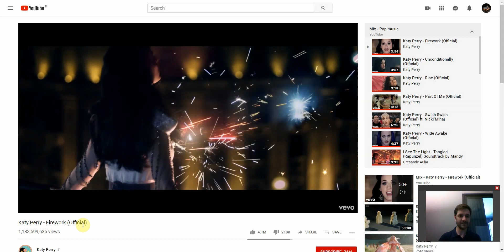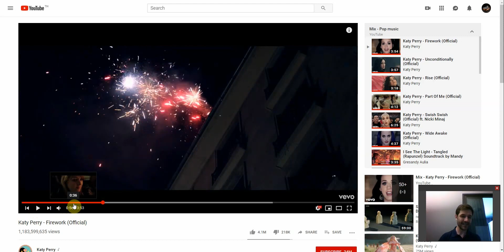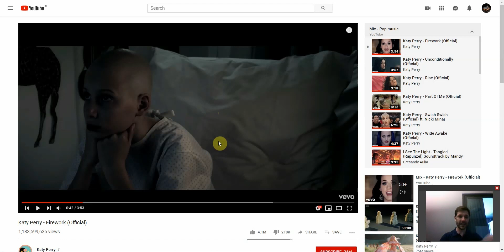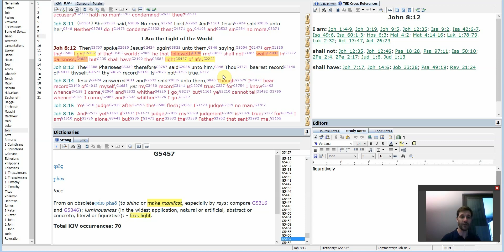True meaning of the WORD "children of light" Bible study - Exposing music industry mockery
This is a short video exposing some of the mockery in the music industry. Children of light biblical true meaning.